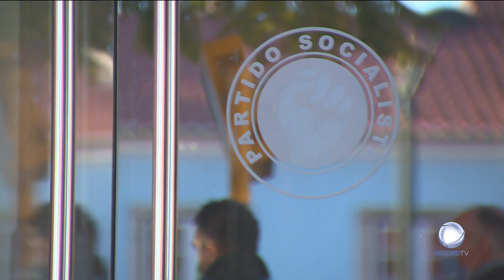Polémica com novo aeroporto de Lisboa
António Costa desautorizou Pedro Nuno Santos e anulou o despacho para o novo aeroporto na região de Lisboa. O primeiro-ministro quer ouvir primeiro a oposição e só depois tomar uma decisão sobre o assunto.